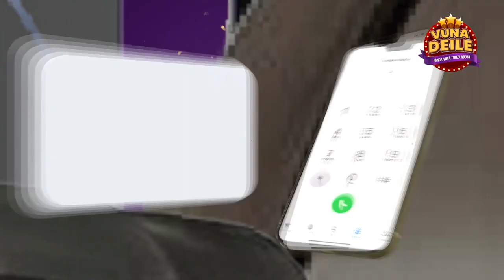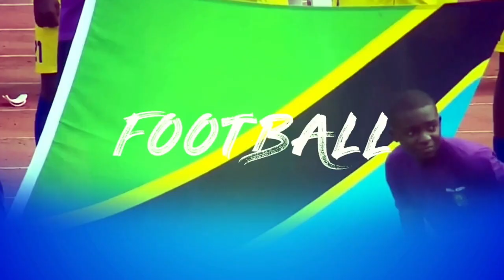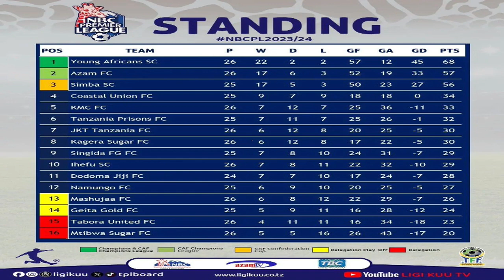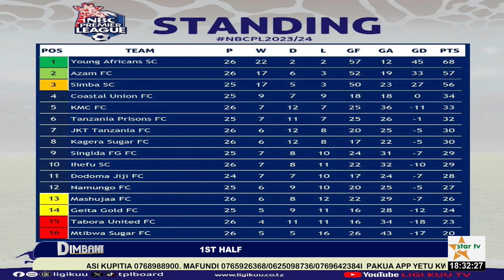DIMBANILIVE:UCHAMBUZI WA MICHEZO KWA KINA NDANI NA NJE YA NCHI